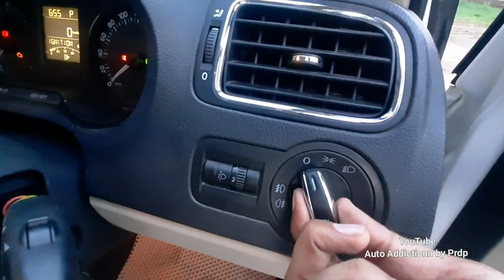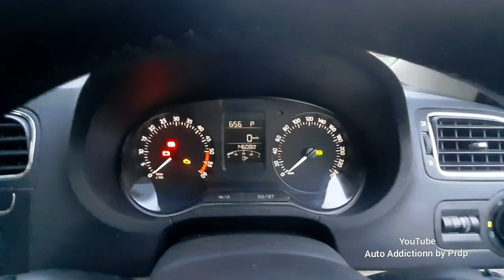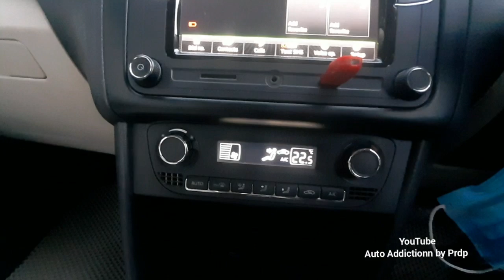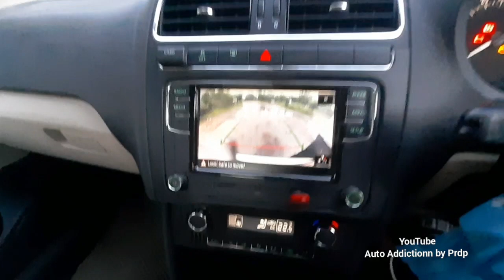Skoda Rapid 2016-2020 Review | Should you buy this ?